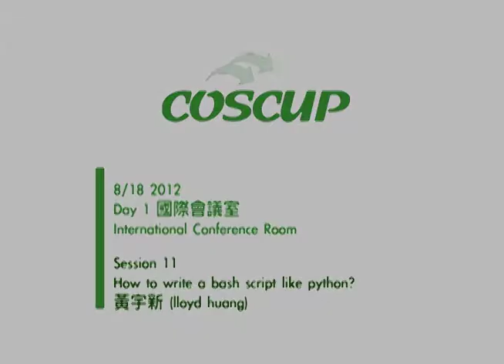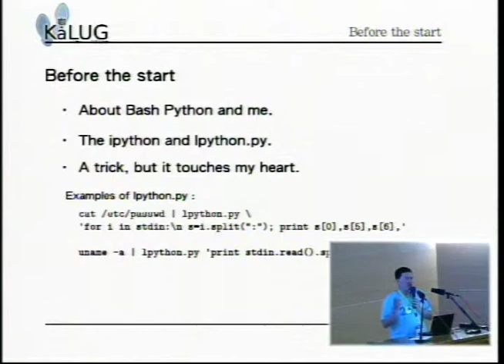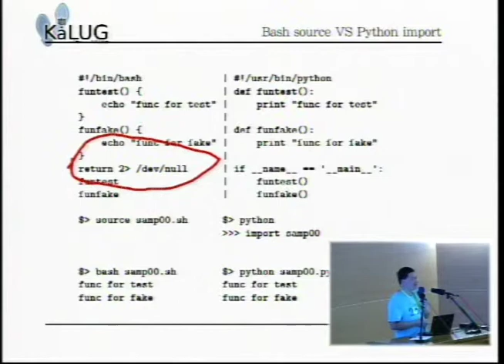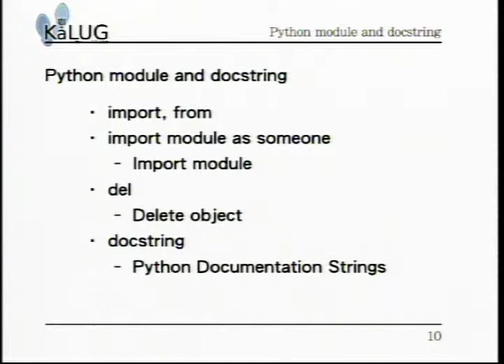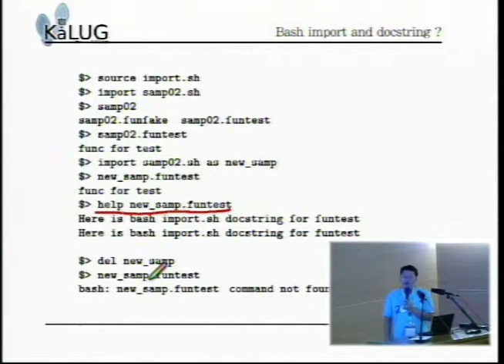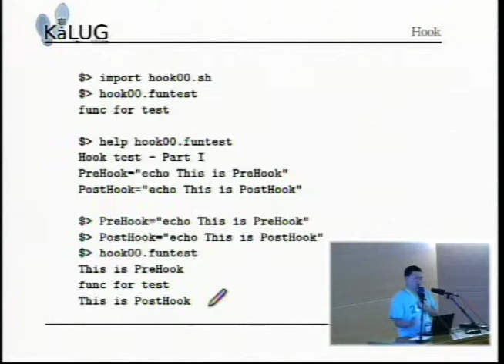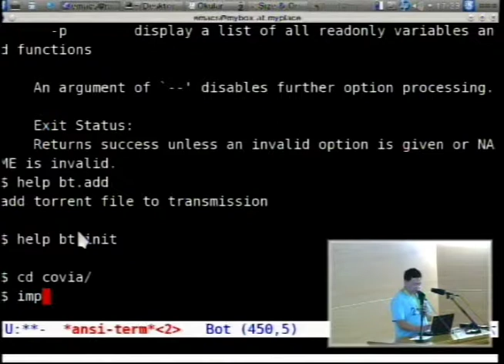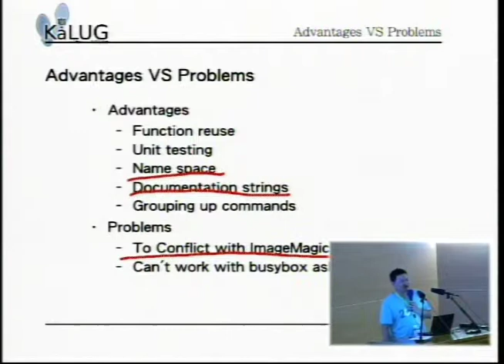[COSCUP 2012] How to write a bash script like python? - 黃宇新 (lloyd huang)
How to write a bash script like python?

黃宇新 (lloyd huang)

    漢語
    Scripting

如何撰寫 bash script 讓它擁有 python 語法上的特性。

增加一個習慣讓 bash script 如同 python 一樣，本身既是單一程式也是其它人的模組 module，方便其它人再引用 reuse 以及方便作單元測試 unit testing。

借由一個 import.sh 的實作，讓 bash script 擁有 python 以下幾個重要的語法特性

    import (import module)
    from (import function from module)
    del (del module)
    help (docstring)

黃宇新 ( lloyd huang ) 1998 年進入 Coventive ，目前在 IA 部門從事 embedded Linux 的工作，是個好吃鬼，喜愛義式咖啡，最大的榮耀是曾經擁有一台無敵的TP240，以及一群 KaLUG 的好朋友。